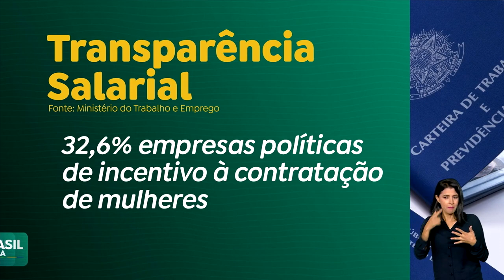Mulheres ainda ganham, em média, 20% a menos do que os homens, aponta relatório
🌎 SUPER RÁDIO MARAJOARA AM 1130 KHZ 📻 70 ANOS, NA CABEÇA E NO CORAÇÃO DO POVO!

✅ Assista à programação do Grupo Marajoara pela tv, rádio, aplicativo e live.